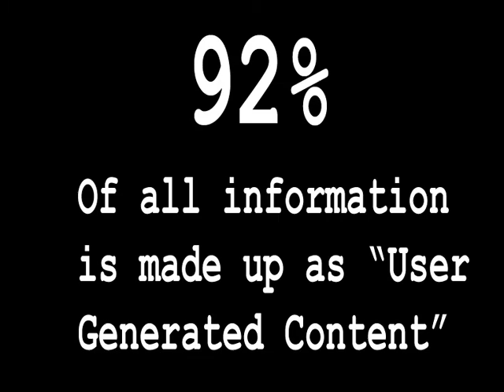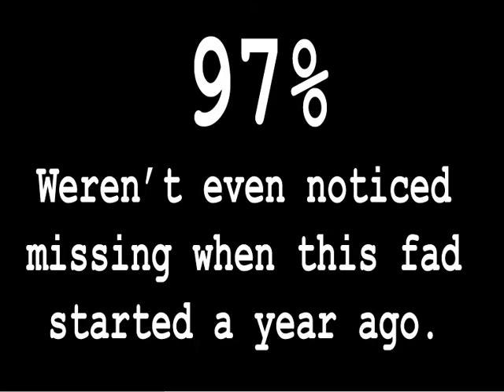Change is in the tubes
A paradigm shift of the now means refocusing our core competencies to leverage emerging best practices. Can you adapt to the hypermedia social? Can you?